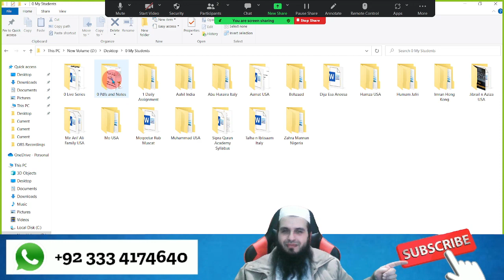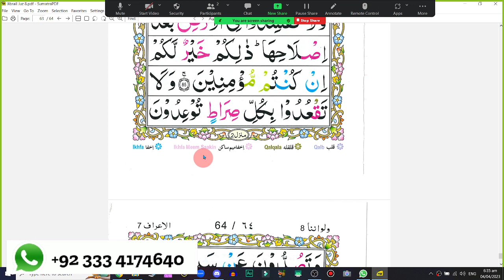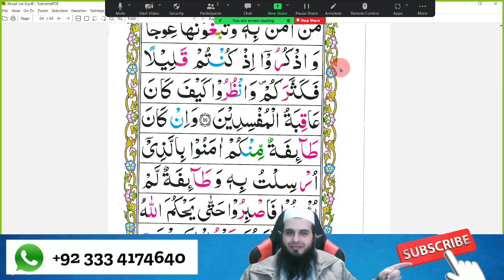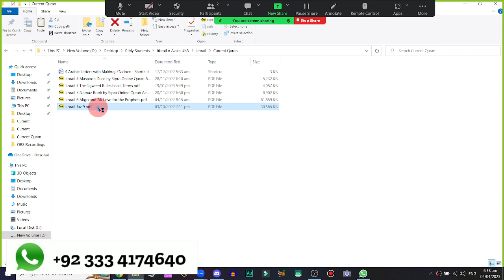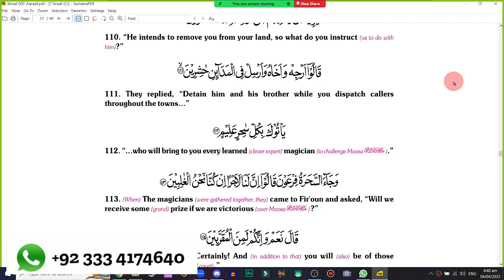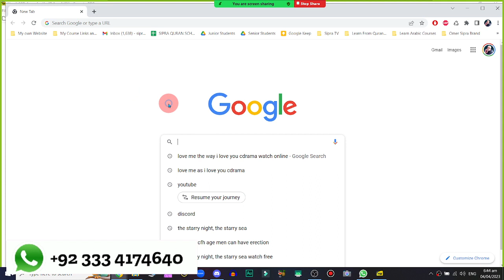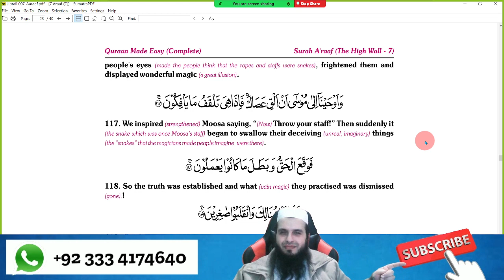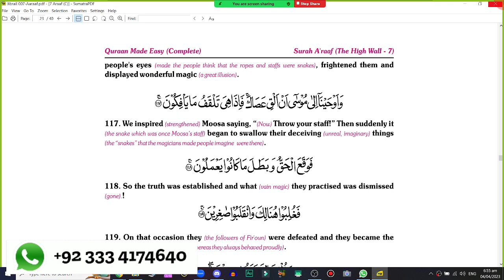Jibrail from USA Prophet Musa and the Magicians